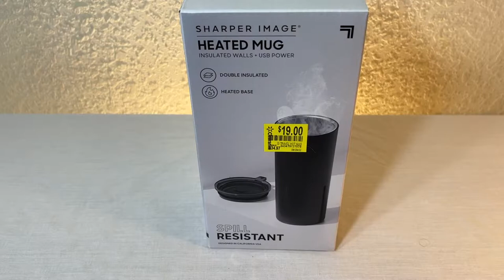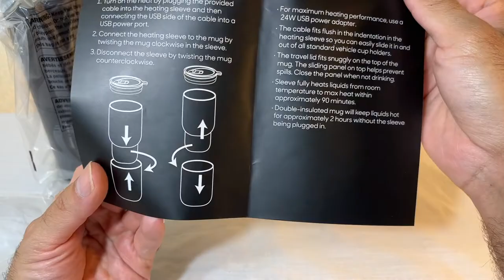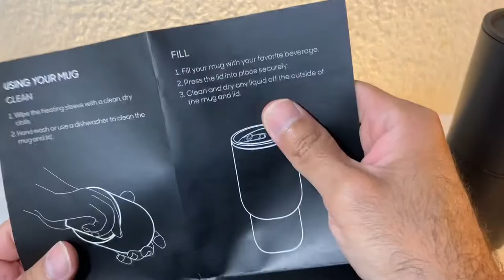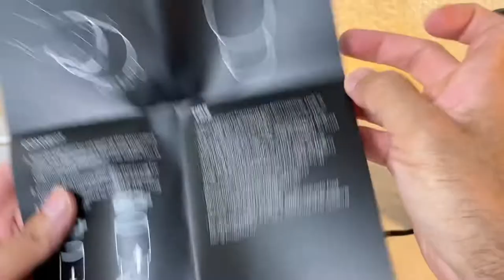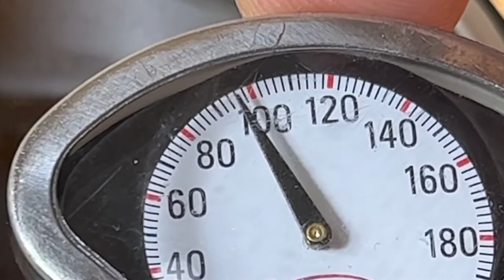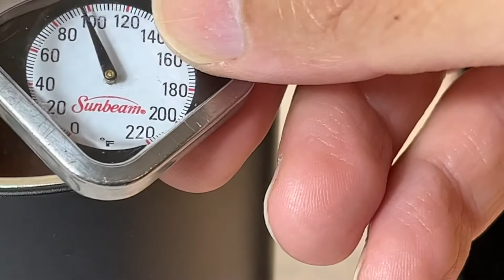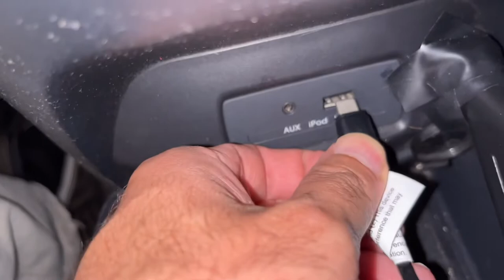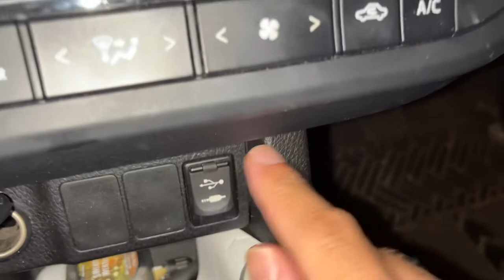Sharper Image Heated Mug USB Review and Test by Skywind007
USB heated Mug warmer. Is is worth the money?

More info about this subject here:

List of stores

Bargain Hunt, Ben Franklin, Bi-Mart, Big Lots, BJ's Wholesale Club, Bob's Stores, 24 stores, (Connecticut, Massachusetts, New Hampshire, New York, Rhode Island), Burlington, Costco, Dd's Discounts, Dick's Sporting Goods, Dollar General, Dollar Tree
Family Dollar, Five Below, Fred Meyer, Gabe’s, Meijer, National Stores, Ocean State Job Lot, Ollie's Bargain Outlet, Renys, Roses, Ross Stores, Sam's Club, Target, Walmart

Afghanistan Albania Algeria Andorra Angola Antigua & Deps Argentina Armenia Australia Austria Azerbaijan Bahamas Bahrain Bangladesh Barbados Belarus Belgium Belize Benin Bhutan Bolivia Bosnia Herzegovina Botswana Brazil Brunei Bulgaria Burkina Burundi Cambodia Cameroon Canada Cape Verde Central African Rep Chad Chile China Colombia Comoros Congo Congo {Democratic Rep} Costa Rica Croatia Cuba Cyprus Czech Republic Denmark Djibouti Dominica Dominican Republic East Timor Ecuador Egypt El Salvador Equatorial Guinea Eritrea Estonia Ethiopia Fiji Finland France Gabon Gambia Georgia Germany Ghana Greece Grenada Guatemala Guinea Guinea-Bissau Guyana Haiti Honduras Hungary Iceland India Indonesia Iran Iraq Ireland {Republic} Israel Italy Ivory Coast Jamaica Japan Jordan Kazakhstan Kenya Kiribati Korea North Korea South Kosovo Kuwait Kyrgyzstan Laos Latvia Lebanon Lesotho Liberia Libya Liechtenstein Lithuania Luxembourg Macedonia Madagascar Malawi Malaysia Maldives Mali Malta Marshall Islands Mauritania Mauritius Mexico Micronesia Moldova Monaco Mongolia Montenegro Morocco Mozambique Myanmar, {Burma} Namibia Nauru Nepal Netherlands New Zealand Nicaragua Niger Nigeria Norway Oman Pakistan Palau Panama Papua New Guinea Paraguay Peru Philippines Poland Portugal Qatar Romania Russian Federation Rwanda St Kitts & Nevis St Lucia Saint Vincent & the Grenadines Samoa San Marino Sao Tome & Principe Saudi Arabia Senegal Serbia Seychelles Sierra Leone Singapore Slovakia Slovenia Solomon Islands Somalia South Africa South Sudan Spain Sri Lanka Sudan Suriname Swaziland Sweden Switzerland Syria Taiwan Tajikistan Tanzania Thailand Togo Tonga Trinidad & Tobago Tunisia Turkey Turkmenistan Tuvalu Uganda Ukraine United Arab Emirates United Kingdom United States Uruguay Uzbekistan Vanuatu Vatican City Venezuela Vietnam Yemen Zambia Zimbabwe